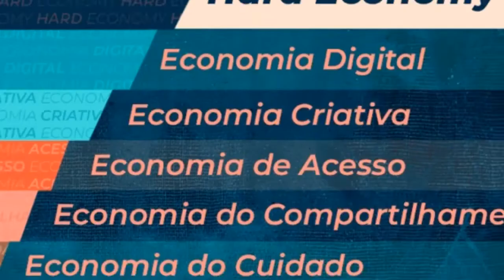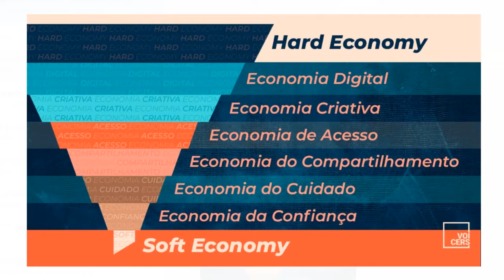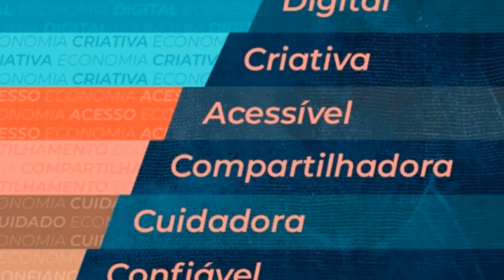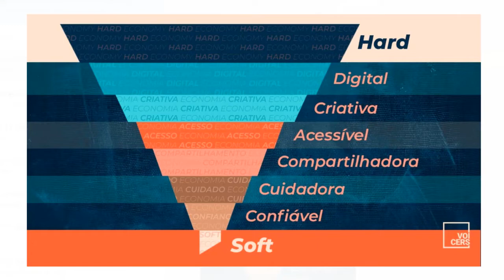Desmitificando Techs & Trends: Soft Economy // Tecnomagia #25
Nesse programa Ligia Zotini traz um formato diferente onde ela conduz duvidas, explicações e reflexões sobre Tecnologias & Tendências. O tema do programa foi Soft Economy onde ela explica a origem do conceito e as diversas fases de migrações econômicas que começam na Economia Digital e termina na Economia da Confiança.